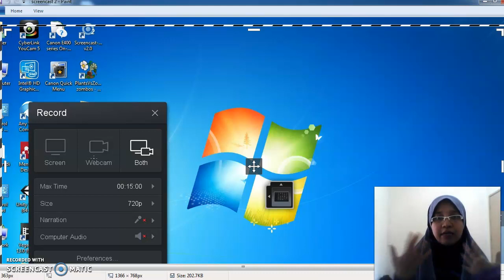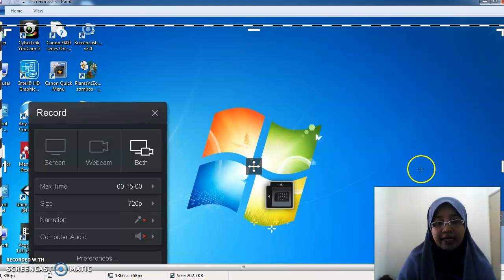screencast tutorial fitri